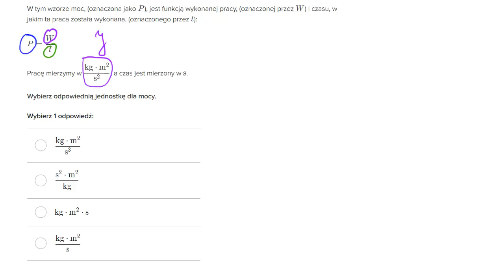Interpretowanie jednostek we wzorach